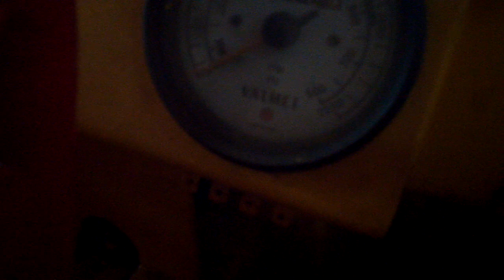Parece brinquedo mas não é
mini trator esteira e rolo compressor, muito legal